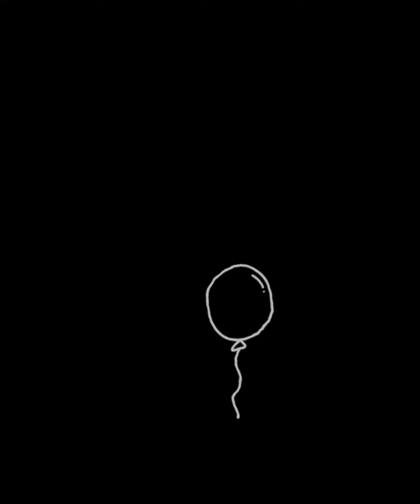ENTERTAINMENT 16 😃 DUBAU ek uzo Song by LAWRY TRAVASSO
Singer
LAWRY TRAVASSO
Lyrics
LAWRY TRAVASSO
Music
ANTHONY DE VELIM
Studio
MAGIC TOUCH STUDIO
Recordist
CHRIS CORREIA
Edited by
LAWRY TRAVASSO
Edited on
VIVO VICTA INC IND.